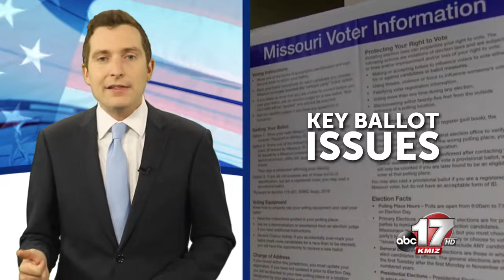PROMO: 2020 Election Coverage 15